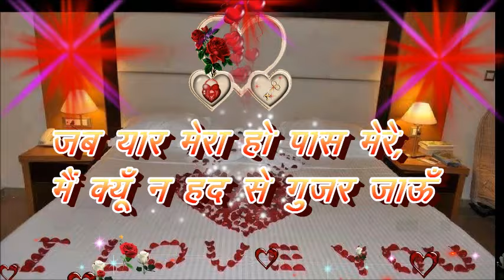जब यार मेरा हो पास मेरे,,good night status, good night shayari, night status video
जब यार मेरा हो पास मेरे,
मै क्यूँ ना हद से गुजर जाऊँ,
जिस्म बना लूँ उसे मै अपने,
या उसके रूह मे ही बस जाऊँ मै.
लबों से छू लूँ जिस्म तेरा,
साँसों में साँस जगा जाऊँ,
तू कहे अगर इक बार मुझे,
मैं खुद ही तुझमे